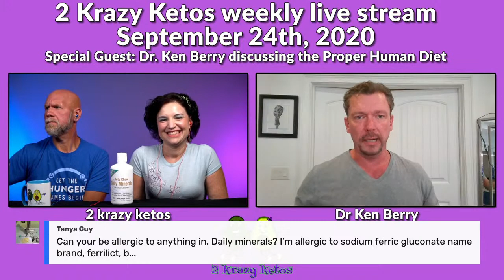Dr Ken Berry discusses the Proper Human Diet | 2kk weekly livestream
2krazyketos is a participant in the Amazon Services LLC Associates Program, an affiliate advertising program designed to provide a means for sites to earn advertising fees by advertising and linking to amazon.com.